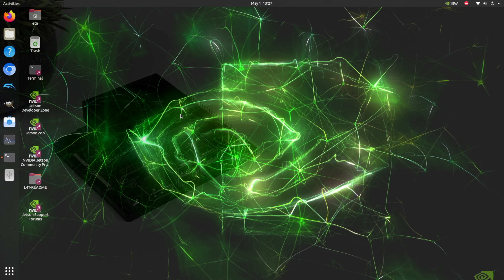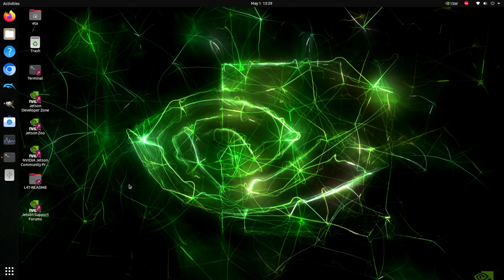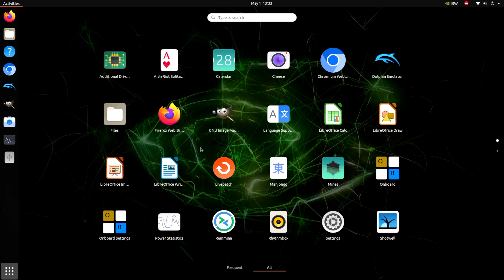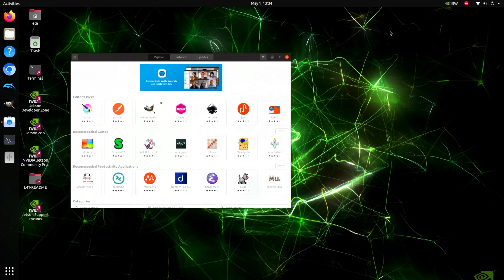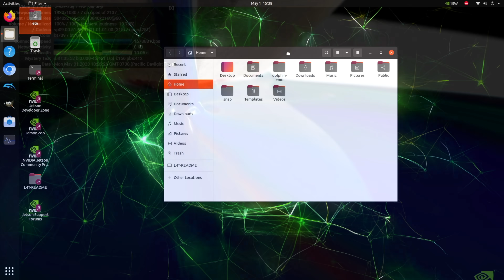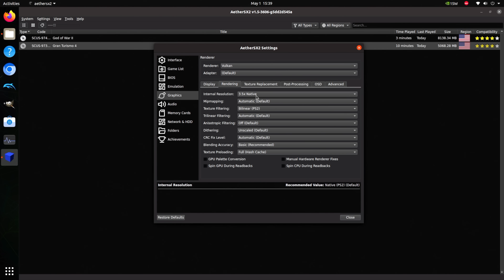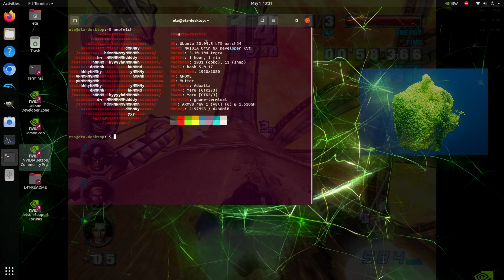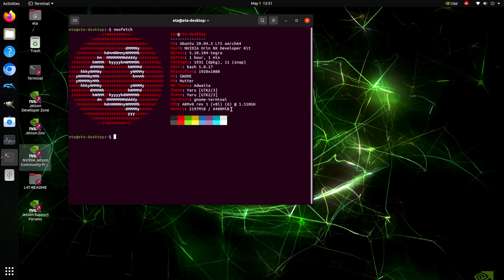The New Nvidia Jetson Orin Nano Is The Fastest Edge Ai NANO SBC So Far! First Look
In this video we take a look at the all new Nvidia Jetson Orin NANO! This Powerful AI Edge SBC Packs a 1024-Core Nvidia Ampere GPU with 32 Tensor Cores and a 6 Core Cortex A78 CPU backed by 8GB Of DDR5 Ram. We test out some ai demos 4K video Playback and we defiantly had to take look at emulation like Gamecube and Wii using the Dolphin Emulator and Even PS2 using AetherSX2!

25% Code for software: ETA

00:00 Introduction
00:17 Unboxing and overview
02:55 Specs
03:41 Overall Performance
06:31 Ai Model Tests
07:19 4K Youtube video playback
08:07 PS2 Emulationn Test
09:38 Gamecube and wii Emulation Test
10:44 First Impressions

ETAPRIME
12520 Capital Blvd Ste 401 Number 108